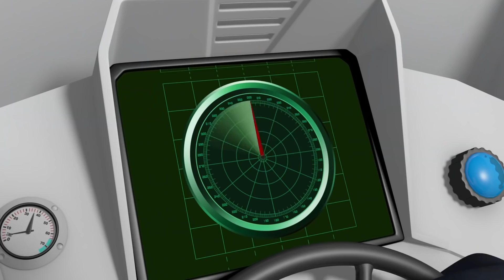harcoljunk a tűz ellen! | Új epizódok | Tűzoltó Sam | Rajzfilmek gyerekeknek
Üdvözöljük a Tűzoltó Sam!

A főhős, Sam, aki egy tűzoltó. Bátran végzi munkáját, kedveli a tűzoltócsapat és hőse az életmentő akcióknak. Munkája során egy izgalmas kalandot él át csapatával, mert egy tűzoltó élete rendkívül hasznos, fontos és nem unalmas.